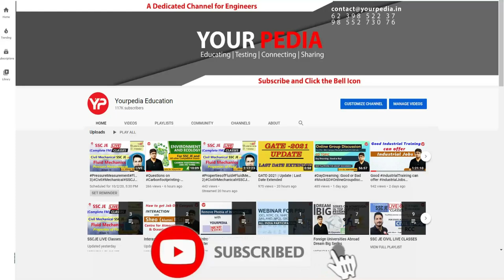Power System Technical Snap for PGCIL Engineer Trainee | Electrical Engg. | Interview Guidance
Power System Technical Snap for PGCIL Engineer Trainee | Electrical & Electronics Engineering | Start Interview preparation & Guidance with yourpedia

NEW CHANNEL -